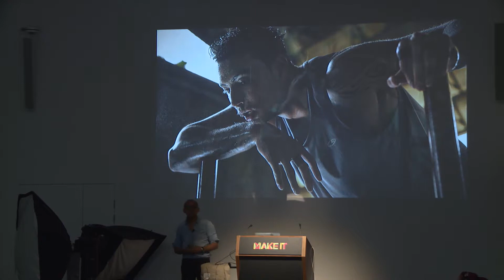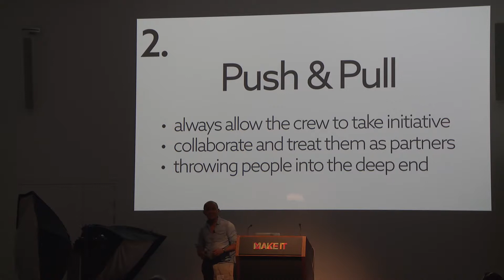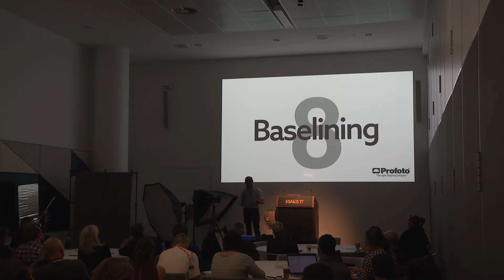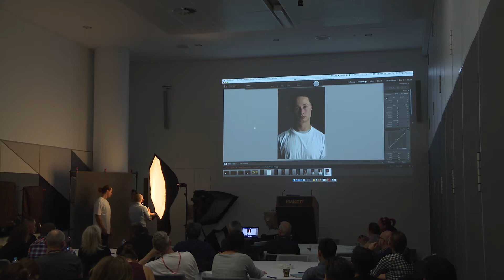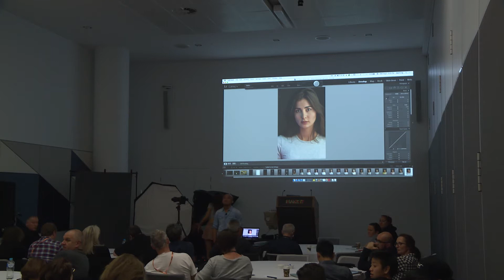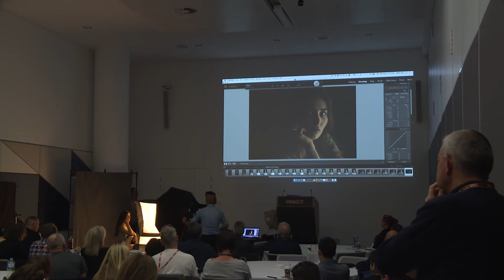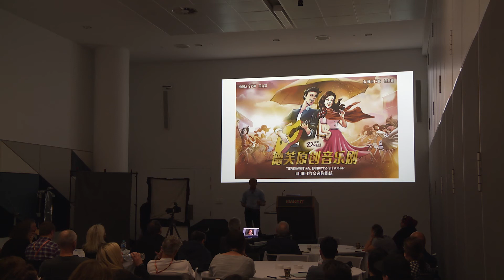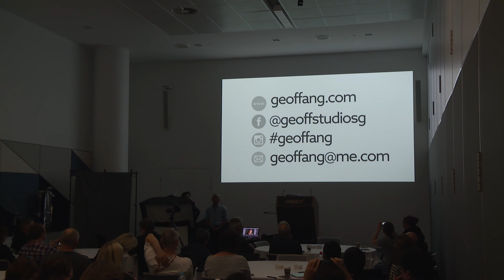MAKE IT 2017 - Geoff Ang - Breaking the Light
For those who are keen to learn how to use 2-3 lights on a portrait and are tired of seeing the usual style of lighting a portrait, this session will open your mind on how you see and use light!